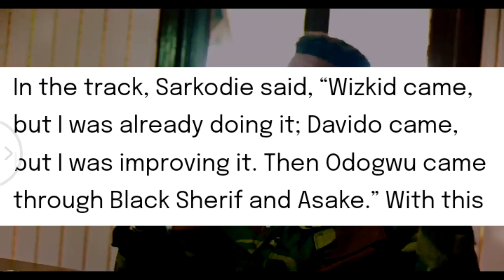Ghana Vs Nigeria Rap Battle lyrical Joe against Dremo Full Beef Explained by (K3n Kyosh)